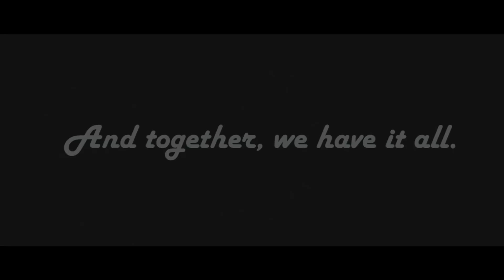Anil & Rashmi Wedding film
Wedding Film Bangalore,
Wedding film India,
Rashmi and anil are the cutest couple we have ever met. Our cameras just found it hard to resist rashmi's expressive,beautiful eyes. The joy they spread around them was so contagious! They are definitely a treat to any photographer's eyes!

Their ceremony was filled with happy tears from family and friends alike, which continued into the heartfelt speeches. The party, however, was nothing but high spirits, wild dance moves, and unadulterated joy. It was definitely our kind of party!